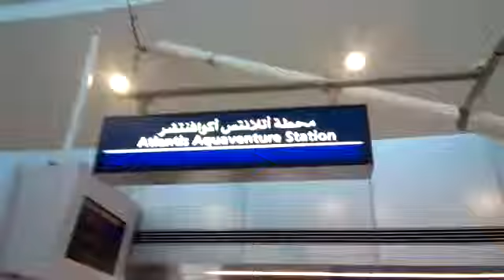monorail dubai the palm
monorail